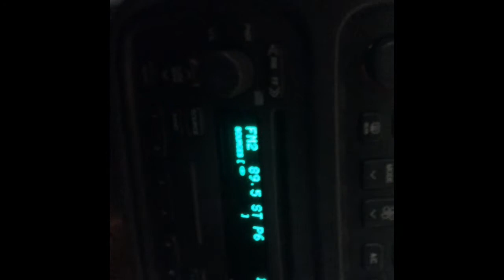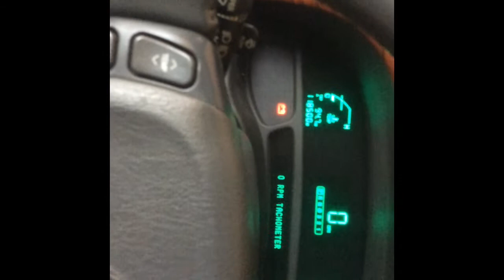My 2005 Cadillac Deville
Here's a video of my car, a 2005 Cadillac Deville. Just washed it and cleaned it up some. The video is kind of sideways, my bad on that.